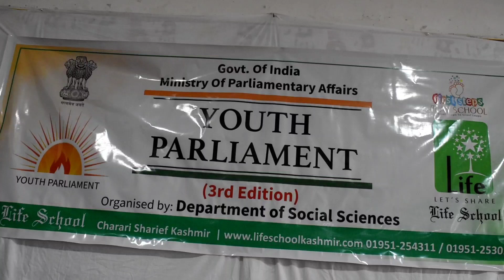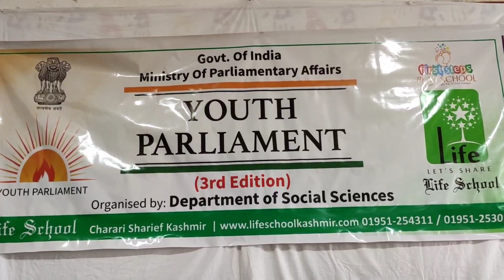Today, Life School Charari Sharief hosted the National Youth Parliament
Today, Life School Charari Sharief hosted the National Youth Parliament under the auspices of the Government of India, Ministry of Parliamentary Affairs, organized by the Department of Social Sciences.

Dr. Raja Muzaffar Bhat graced the occasion as the guest of honor.

Engaging in debates and deliberations, students addressed pertinent local and national issues with the decorum befitting parliamentary proceedings. The session culminated with the successful passage of a Bill.

Dr. Raja Muzaffar provided insightful feedback on the youth parliament, emphasizing the importance of fostering a conducive environment for teaching and learning to nurture future leaders.

Mr. Mir Talib Hussain, Head of the Department of Social Sciences at Life School, underscored the necessity of cultivating a student-centric approach, enabling active participation in debates and discussions to groom tomorrow's leaders and advocate for an equitable future.